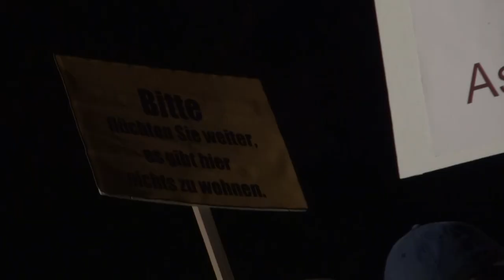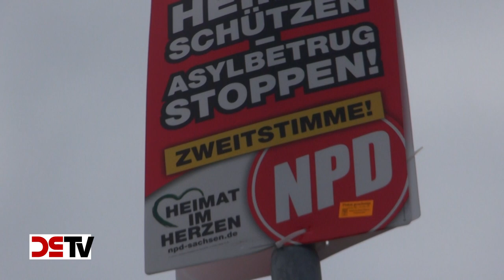DS-TV 2-15: NPD-Kampagne ASYLBETRUG MACHT UNS ARM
Keine andere politische Kraft setzt sich so konsequent gegen den massenhaften Mißbrauch des deutschen Asylrechts ein wie die NPD. Scheinasylanten, Asylbetrüger und Wirtschaftsflüchtlinge belasten die deutschen Sozialkassen. Sie missbrauchen ein auf der Welt nahezu einmaliges Asylrecht und werden ihrerseits mißbraucht, um als Lohndrücker zu fungieren oder für die Geschäfte einer inhumanen und skrupellosen Asylindustrie. Zusammen mit anderen legalen wie illegalen Formen der Masseneinwanderung trägt die Asylbewerberflut dazu bei, uns Deutsche unser Heimat zu entfremden. Am Ende wird die Erkenntnis stehen: ASYLBETRUG MACHT UNS ARM! Unter eben diesem Motto hat die NPD eine Kampagne gestartet, um das Bewußtsein für diese Zusammenhänge zu schärfen und den Sorgen der Bürger abermals Ausdruck zu verleihen. In dieser Ausgabe von DS-TV stellen wir diese richtungsweisende Kampagne der Nationaldemokraten vor und werben um Ihre Unterstützung!

bestellt werden.

Für den Ausbau von DS-TV, vor allem die Beschaffung weiterer Technik, brauchen wir Ihre Hilfe. Spenden Sie unter dem Verwendungszweck "DS-TV" an
NPD
IBAN: DE 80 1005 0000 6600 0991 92
BIC: BELADEBEXXX